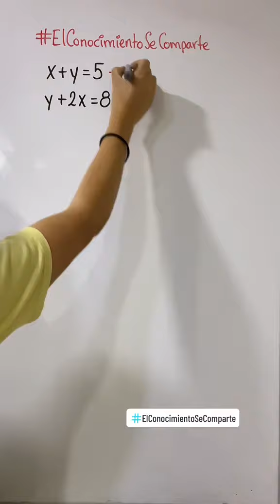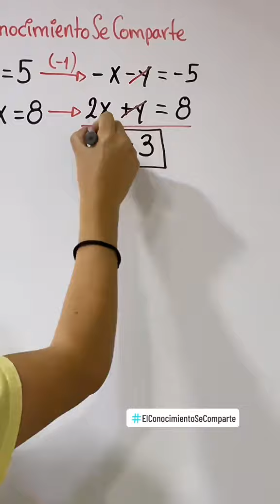✅ Sistema de Ecuaciones por el Método de Reducción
Sistema de Ecuaciones por el Método de Reducción. Dejen sus dudas de Matemáticas en los comentarios 🤗